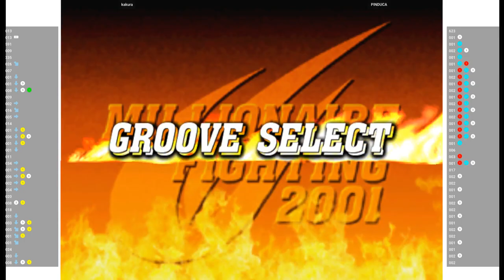CVS2 🕹 kakura VS PINDUCA